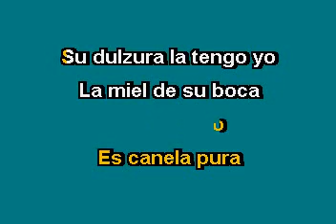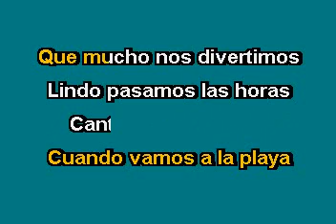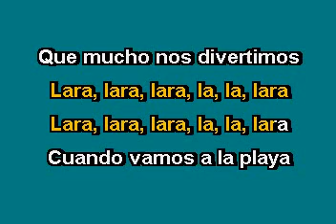Canela pura Sonia Lopez Karaoke